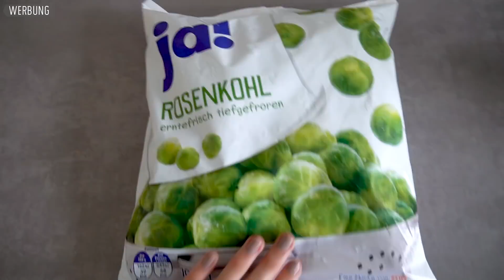24 STUNDEN nur Essen mit M essen | XLAETA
24 Stunden lang durfte ich mich nur von Essen ernähren, dessen Name mit dem Buchstaben M beginnt. Gar nicht so einfach, aber möglich!

Der Gewinner vom Beauty Paket ist: Lina L.